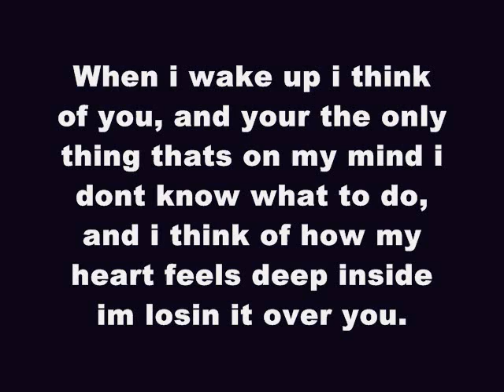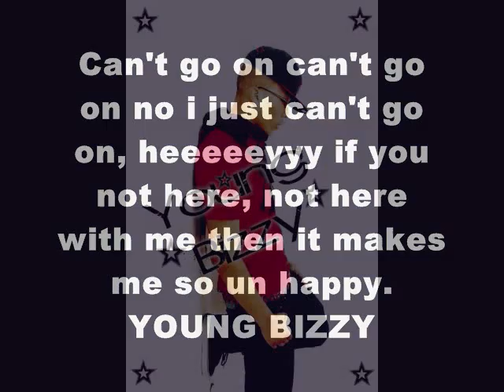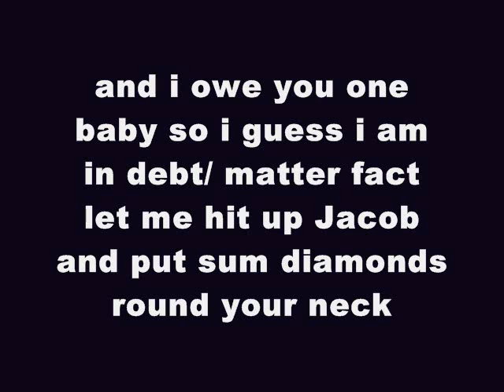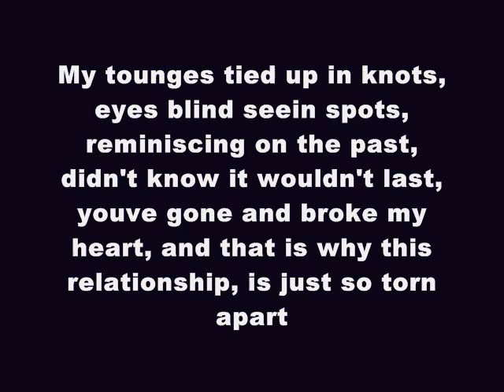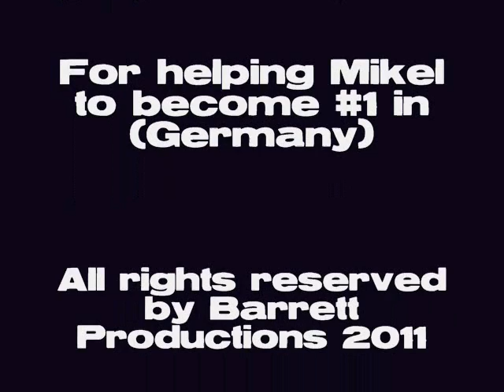CAN'T GO ON (MIKEL FEAT YOUNG BIZZY).wmv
BRAND NEW HIT SINGLE (BALLAD) WRITTEN AND SUNG BY (MIKEL) FEATURING (YOUNG BIZZY).